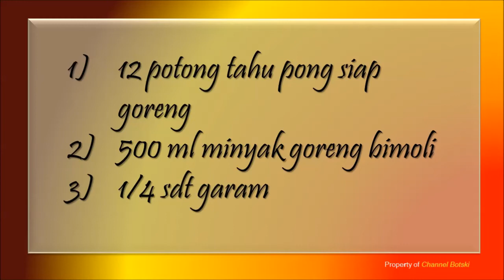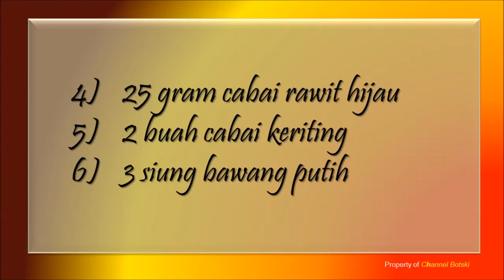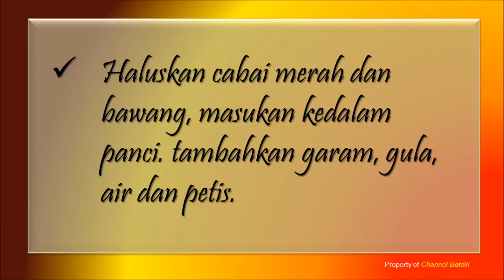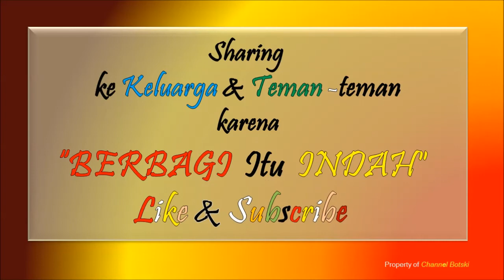" TAHU PETIS "..... Enak | Sedap | Gurih | Nikmat...!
Terima Kasih sudah memilih CHANNEL BOTSKI , Kami harap Video ini  bisa Berguna dan Bermanfaat bagi semua yang menyukai Masak, Makan dan Kuliner .

Sebagai bahan masukan kami, silahkan tulis “KOMENTAR” di kolom bawah ini .

Salam,
CHANNEL BOTSKI
Cara Membuat SAMBAL PETIS :
Panaskan Minyak, goreng tahu hingga matang. Angkat dan tiriskan. Taburkan sedikit garam
Haluskan cabai merah dan bawang, masukan kedalam panci. tambahkan garam, gula, air dan petis.
Masak dan aduk rata hingga mendidih. Tambahkan tepung tapioka sebagai pengental. Angkat, sisihkan
Belah tahu goreng lalu oleskan sambal petis. Hidangkan dengan cabai rawit hijau. atau jika suka dihidangkan terpisah antara petis dan tahu juga sama nikmatnya